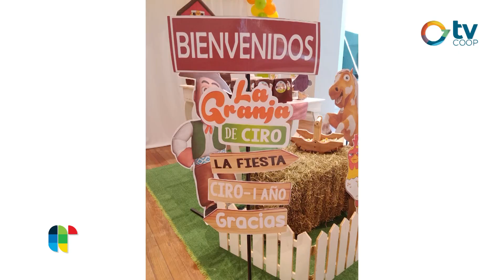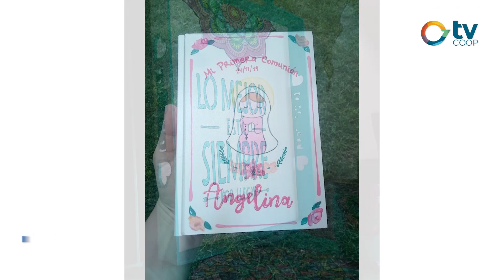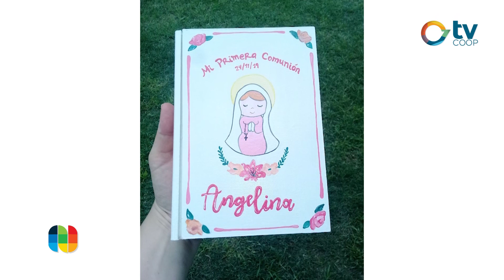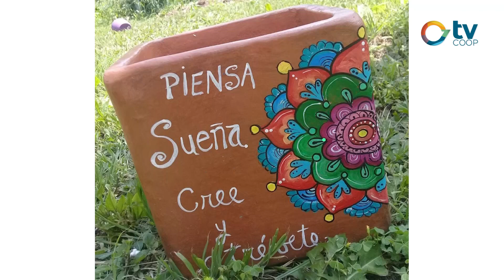Informe Día Mundial del Emprendimiento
Hoy 16 de abril es el Día Mundial del Emprendedor, es por ello que salimos a recorrer nuestro pueblo para dialogar con possenses emprendedores con el fin de conocer de qué se trata emprender en estos tiempos, qué es lo más lindo que vivieron al animarse y cómo superar las adversidades al hacerlo.